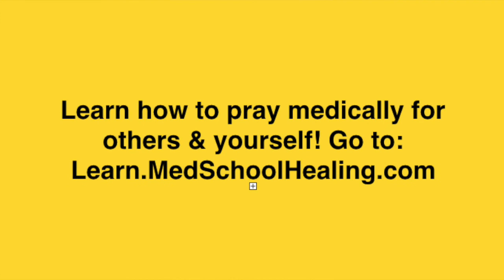Multiple healing & Pastor's son healed from autism